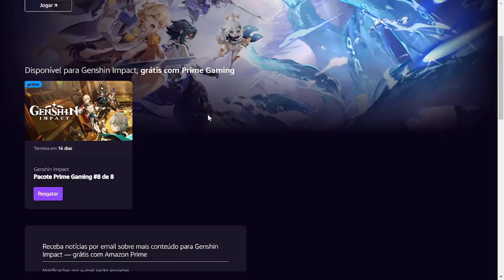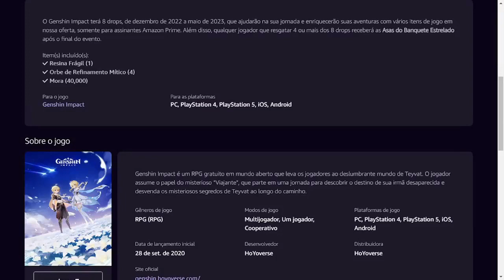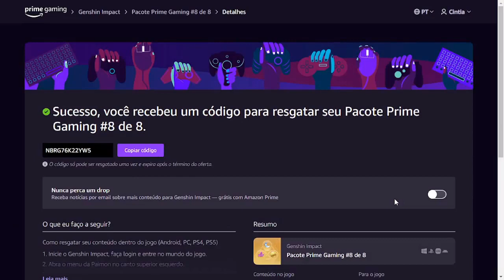COMO RESGATAR ITEM EXCLUSIVO GENSHIN IMPACT NO PRIME GAMING MAIO ♡ ♥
Olá pessoal, no vídeo mostro para vocês como resgatar um item exclusivo do Genshin Impact no Amazon Prime Gaming, para isso é necessário ter uma conta da Amazon que diga-se de passagem é excelente, pois tem vários benefícios.